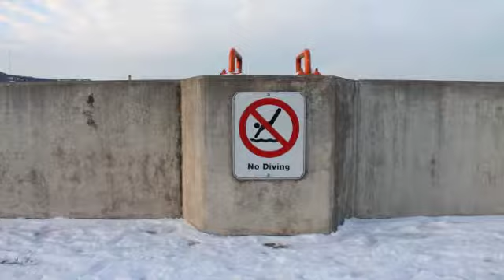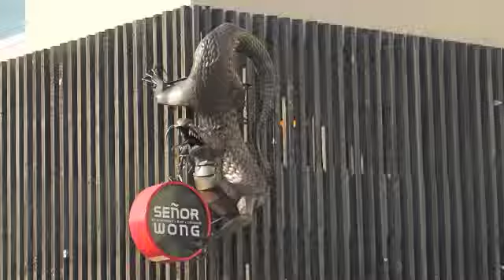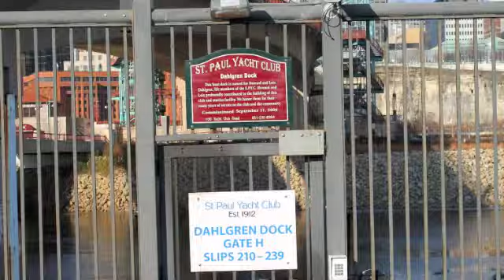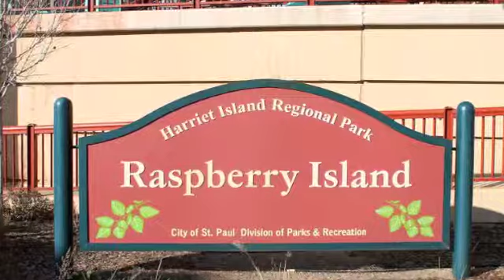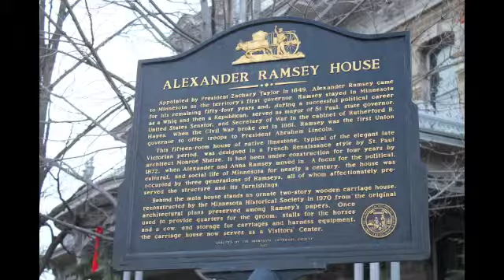Visiting Minnesota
Music: Back Down South by Kings of Leon, All Day Today by Hospitatlity, Across the Sea Piano Noodles by Weezer